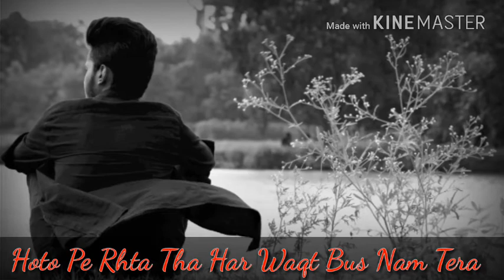Jaage Jaage Rahte The Khoyie Khoyie Rahte The || Whatsapps Status || Prashant Kumar